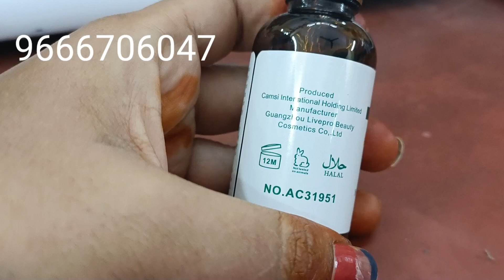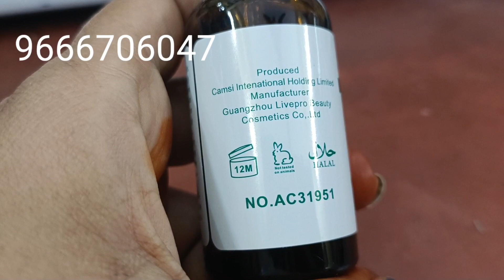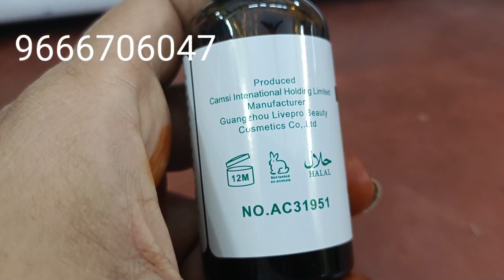pimple remove serum result 10 days / anti freckle whitening / nicotinamide & green tea extract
hi viewers .

v.hema madhuri
beauty cosmetologists

happy beauty parlour
tadepalli gudem
for product details contact

it's an open platform for every one share our video and comment you option and share you valuable suggestion

thankyouhi viewers .

v.hema madhuri
beauty cosmetologists

happy beauty parlour
tadepalli gudem

thankyou